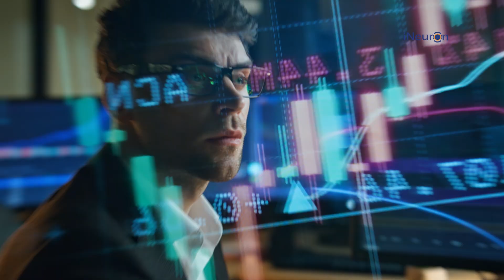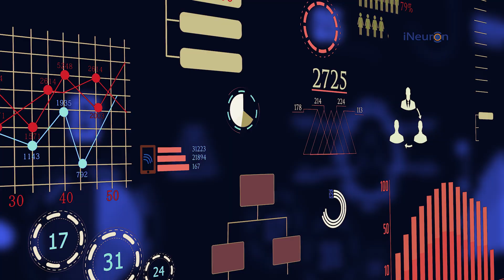Master 10 End-to-End Data Analytics Projects: Real Projects, Real Experience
Unlock the power of data analytics with our new course, " 10 End-to-End Data Analytics Projects !" 🌟

Are you struggling to land your dream job despite mastering all the tools?

It’s time to move beyond theory and immerse yourself in real-world, end-to-end projects. This course is designed to provide you with hands-on experience, covering everything from data ingestion and cleaning to model building and dashboard creation.

Embark on a journey through cutting-edge concepts and mastering techniques like customer segmentation, churn prediction, sentiment analysis, fraud analytics, time series forecasting, recommendation systems, and more. Whether you're a beginner or an experienced practitioner, this course will give you the confidence and practical knowledge to ace your interviews and excel in the industry.

Starting on June 29th, this intensive 4-month program offers weekend sessions packed with invaluable insights. It's your chance to dive deep into the world of data analytics and emerge as a skilled professional ready to tackle real-world challenges. See you in the course! 🚀